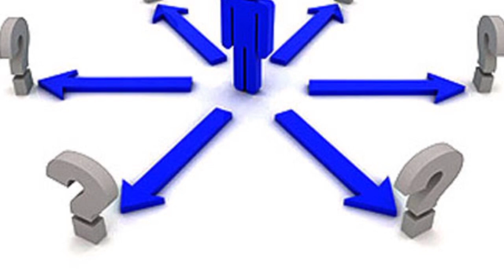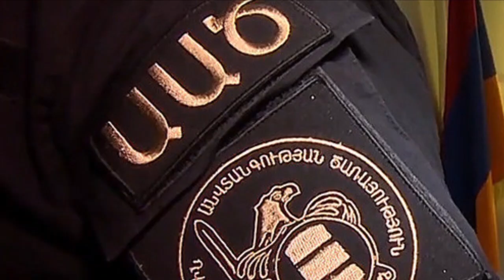Հրատապ...Մոսին նոր խաղ է սկսել ԱԱԾ֊ի հետ։Ինտրիգ է հրահրում պաշտոնաթող գեներալը,նոր փաստարկներով։